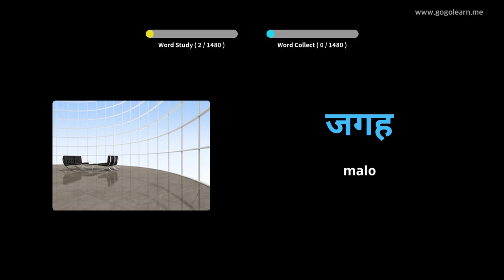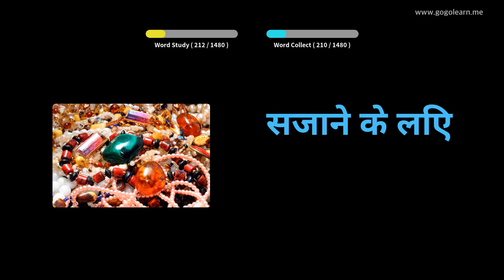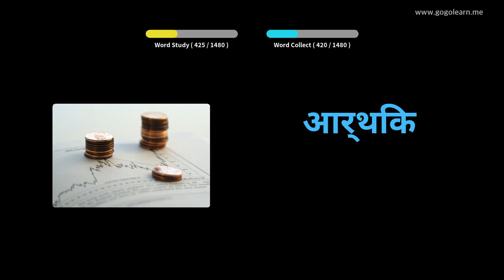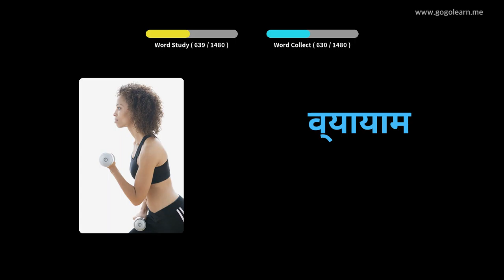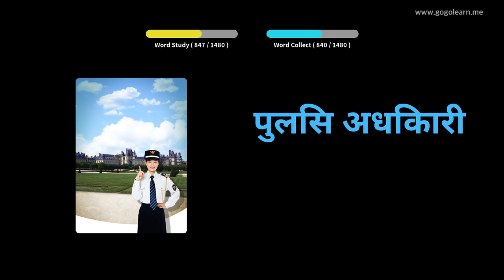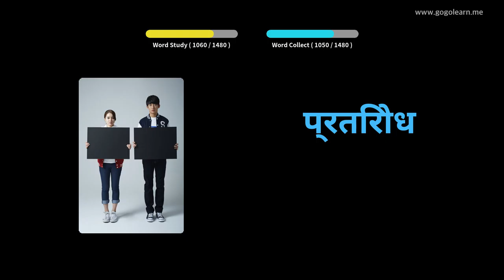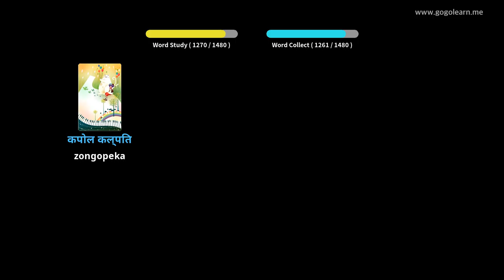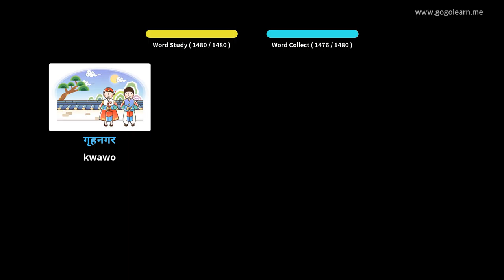Hindi Vocabulary Basic | Golearn